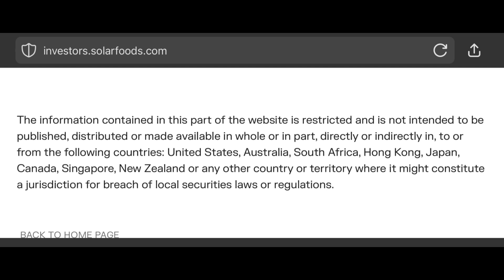Solar Foods Lists on Helsinki Stock Exchange